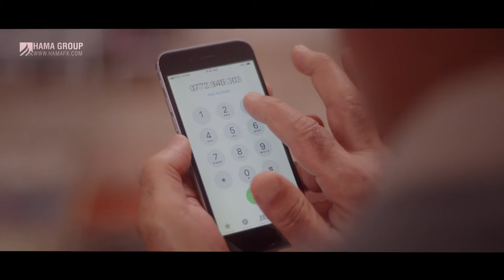HAMA Advertising - Fast Care